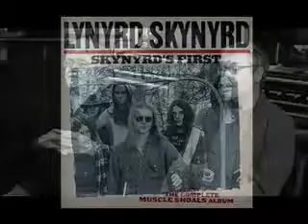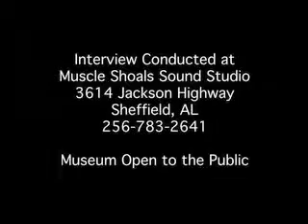Highs and lows with Lynyrd Skynyrd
MSS